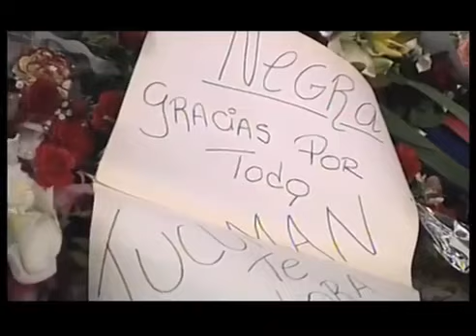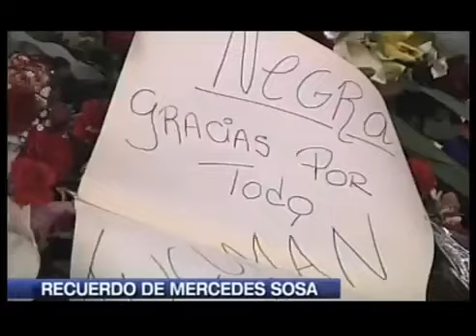Luciano Pereyra: Entrevista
No te pierdas el encuentro de luciano con distintas fotos que marcaron su historia. Con risas y emoción Luciano nos lleva a conocer un poco más de sus afectos. Más en: WEB: .

Ciclo de entrevistas exclusivas a los protagonistas de telefe y otros artistas de la escena nacional e internacional, presentado por iano Peluffo.

En medio de la presentación de su nuevo disco, el cantante se emocionó al hablar de su padrino y contó algunos momentos compartidos. También reveló cómo está su corazón en cuestiones.